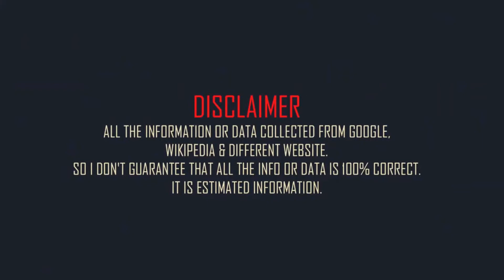Chris Pratt Family & Biography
American actor Chris Pratt family and mini biography
Full name: Christopher Michael Pratt.
Born:  21 June 1979.
Born place:  Virginia, Minnesota, United States.
Occupation:  American actor
Nationality: American
Height: 6 feet 2in (approx)
Weight: 185 lbs (approx)
Western zodiac: Cancer
Age: 43 years (2022)
Father: Daniel Clifton Pratt
Mother: Kathy Pratt.
brother: Cully Pratt.
Sister: Angie Pratt.
ex-Spouse: Anna Faris (m. 2009–2018)
Spouse: Katherine Schwarzenegger (m. 2019)
son: Jack Pratt
Daughters: Lyla Maria Pratt.